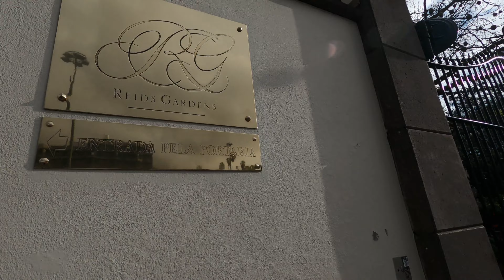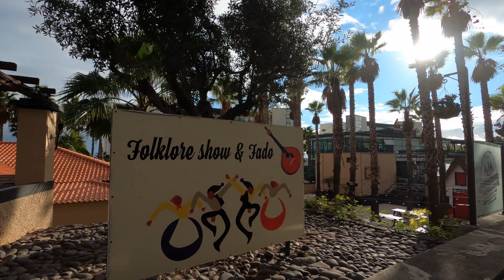Madeira Walking Tour 4K High Hotels, Estrada Monumental, Funchal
In the following video we will take a short walk through one of the most beautiful avenues of the beautiful Funchal, we will walk a little in front of the luxurious hotels, restaurants and their impressive gardens and facades.

As always enjoying excellent weather!!

ps: sometimes it takes a few hours to load 4K quality.

Lovely Walker 4K.

If you really enjoy the content of this channel and want to support me you can do it here with a donation, commenting, liking and sharing